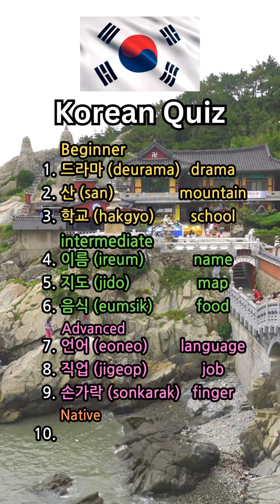Korean Quiz: How many did you get?!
Learn Korean Free